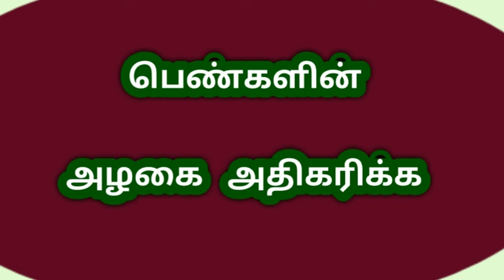Nattu Maruthuvam,Tamil Health Tips,Health Tips,Tamil Video,Maruthuva Kurippu,ayurveda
பருப்புகள், பாதாம், முந்திரி போன்ற கொட்டைகள் கொழுப்பு மற்றும் புரதத்தின் நல்ல ஆதாரமாக அறியப்படுகின்றன.

Nattu, Maruthuvam,tamil,health,tips,Health, Tips,Tamil Video,Maruthuva Kurippu,medicine in tamil,ayurveda,naturals,
Home Remedies,maruthuvam in tamil,siddha maruthuvam,mooligai maruthuvam tamil language,iyarkai maruthuvam,
Herbals Medicine,tamil beauty tips,beauty tips in tamil video,benefits,
beauty tips for face whitening in tamil,tamil tips health,women health tips